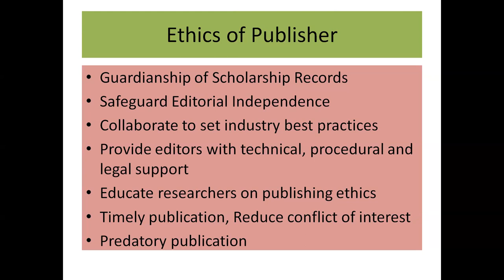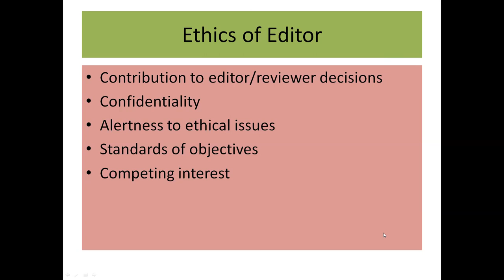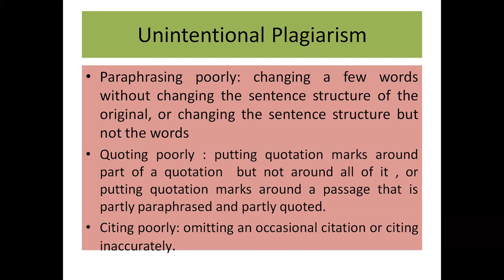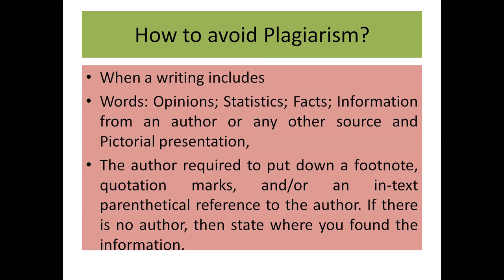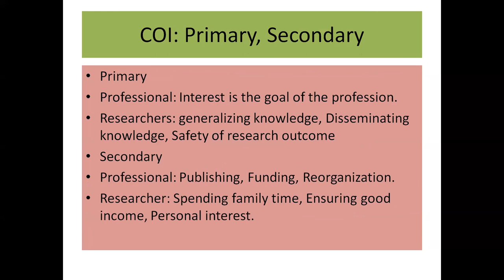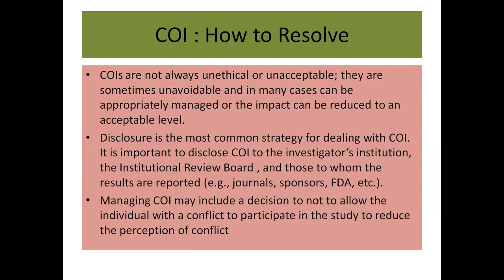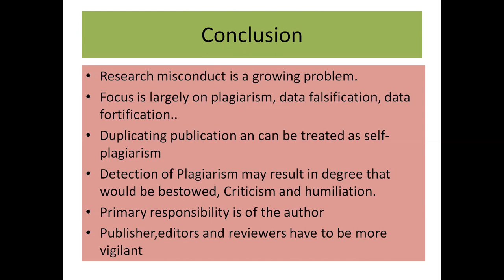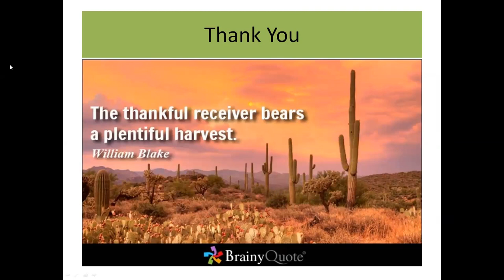Publication Ethics by Dr. Partha Pratim Ray, Deputy Librarian, PSB Library, VB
Day 2; Class 2 of Research and Publication Ethics Course